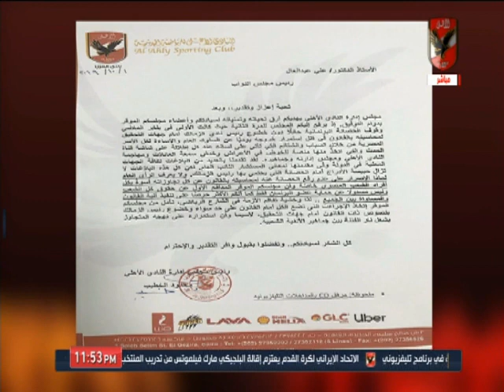المنيسي يوجه رسالة لـ رئيس لجنة الانضباط "طال صمتك".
التردد: 12341 أفقي.
القمر: نايل سات.
معامل الخطأ: 5/6.
معدل الترميز: 27500